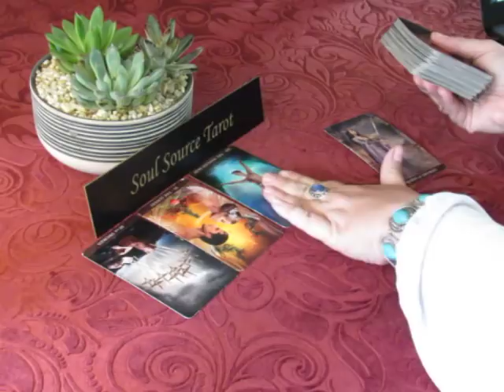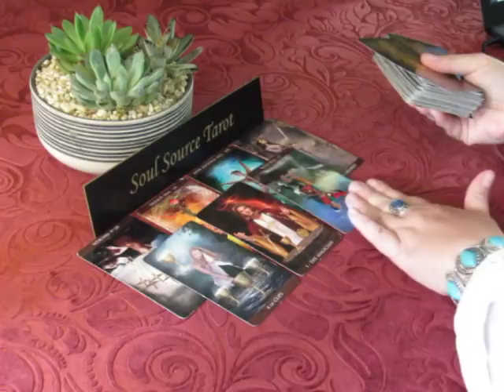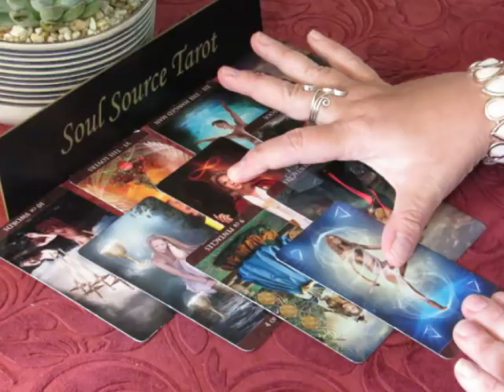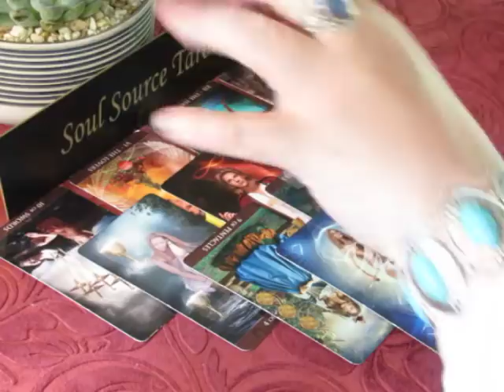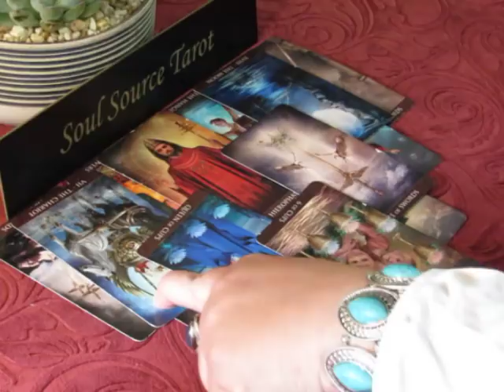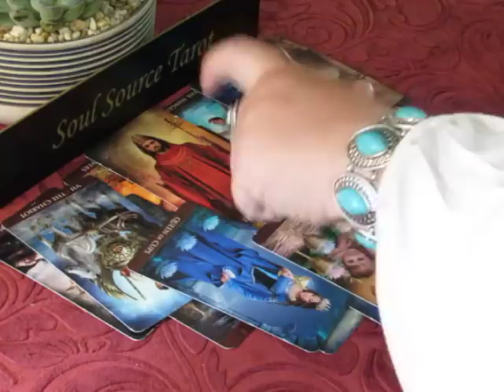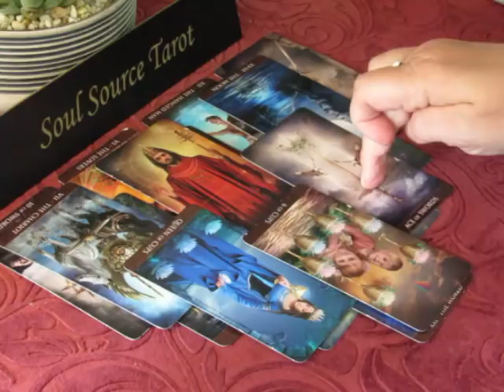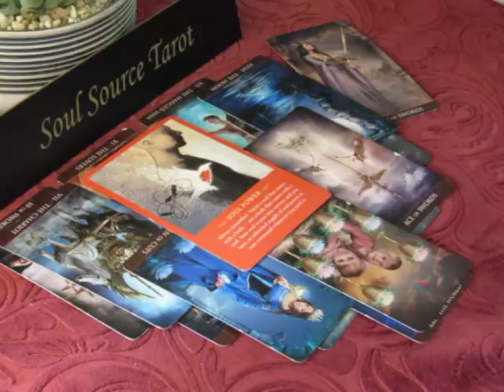~Sagittarius~Love~The Power is in Your Hands~May 18 to 31, 2018 Sagittarius Tarot Reading